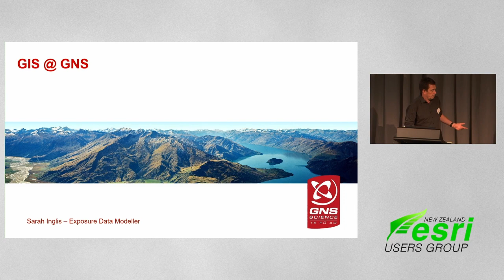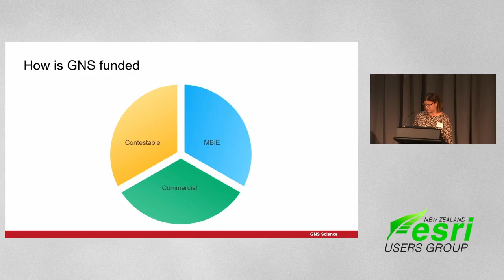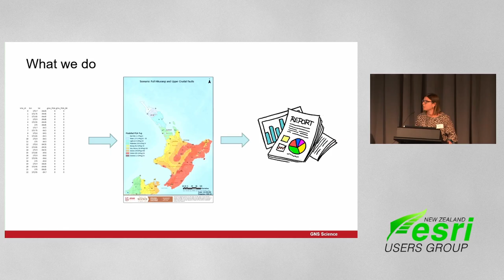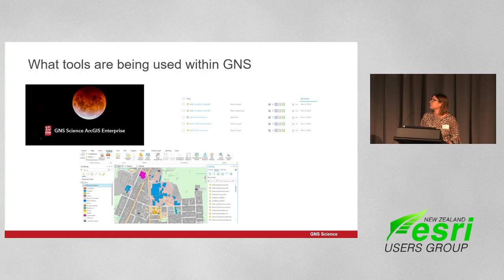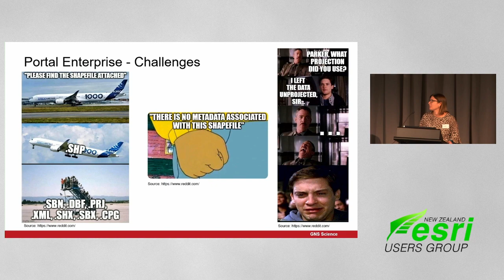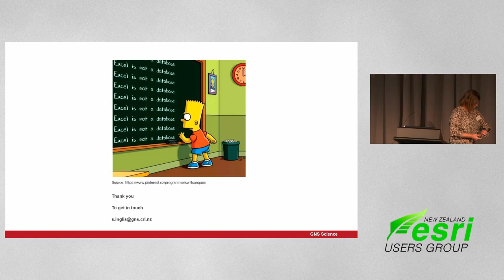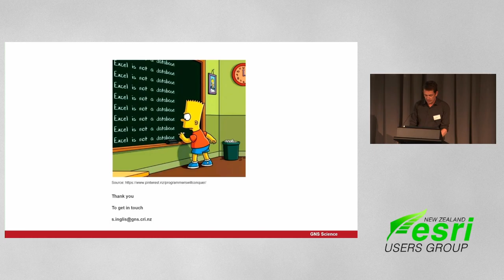GNS - RUC 2023 NZEUG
GNS - Sarah Inglis
How GIS is used at GNS. A discussion on some of the ways GIS is used in projects and what tools people use within GIS to capture and analyse data.